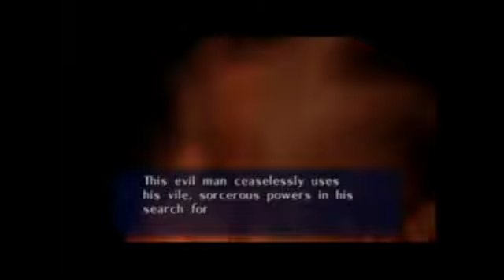Let´s play ocarina of time på svenska, del 4 - Vilse i skogen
Går till the lost woods och virrar runt lite innan jag kommer till två musikspelande grabbar!